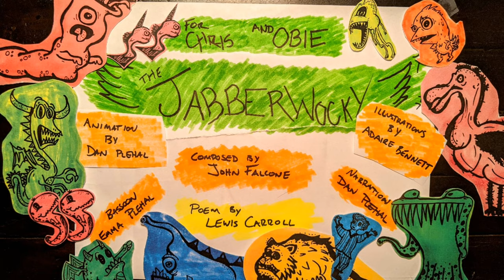The Jabberwocky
For Chris and Obie

Poem by: Lewis Carroll
Bassoon: Emma Plehal
Narration: Dan Plehal

Illustrations: Adaire Bennett
Animation: Dan Plehal